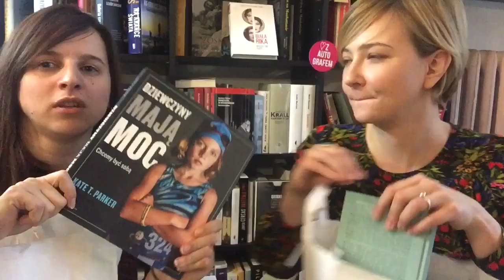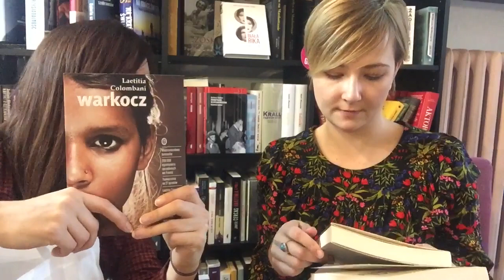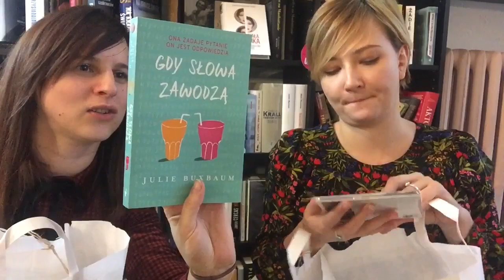Literacka Stolica 2017, czyli wielki i niespodziewany rozpaczking / unboxing książek w Big Book Cafe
Byłyśmy, widziałyśmy, swietnie się bawiłyśmy i jeszcze dostałyśmy książki 📚😉